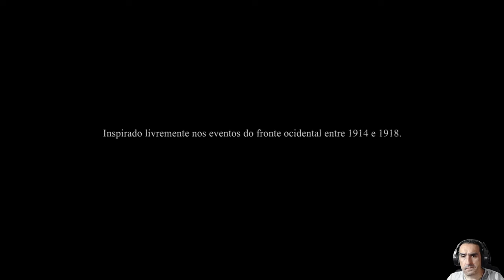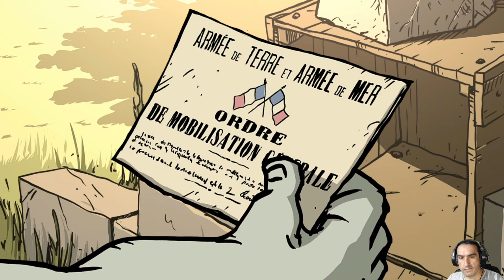VALIANT HEARTS - The Great War - GAMEPLAY PS4 - Jogo em promoção por R$ 18,75 na PSN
VALIANT HEARTS - The Great War - GAMEPLAY PS4
Jogo em promoção por R$18,75 na PSN (Promoção Mega de março)
O game conta com legendas em PT BR e é uma obra prima!